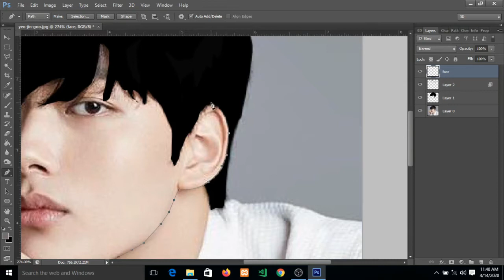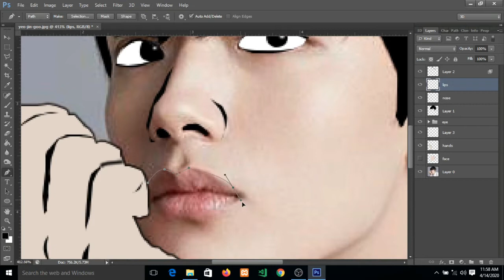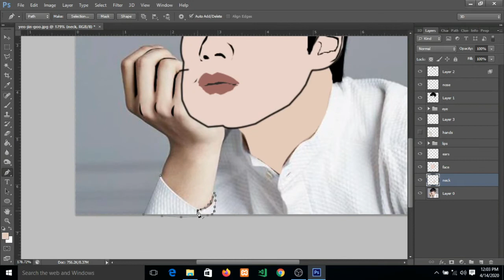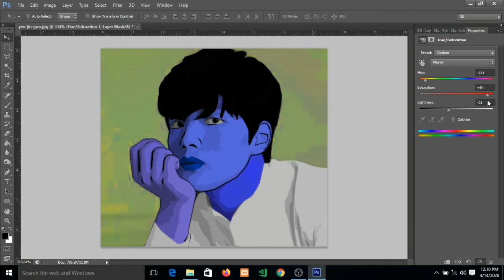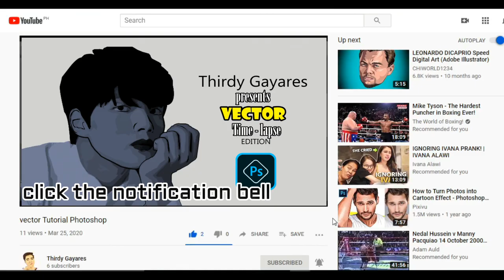vector art photoshop timelapse | THIRDY GAYARES